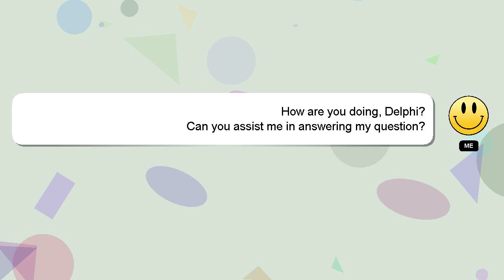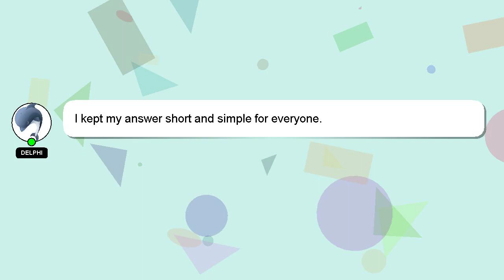How to delete extra page in wps office?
Allow me to introduce myself briefly, Good day, I am Delphi. I can provide you with assistance to help you answer your questions. - How to delete extra page in wps office?

Let me know if you have more specific questions or concerns by leaving a comment or starting a chat. I will 'heart' your answer to show my gratitude for your contribution.

*2 What we are experimenting :*